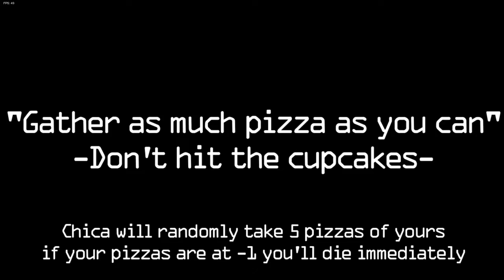(Flashing Lights Warning) Vs FNAF 1 Full Week (Full Playthrough)